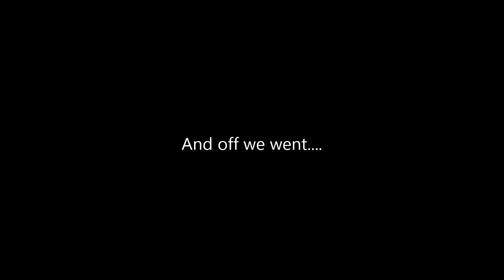XC at ÅL in NORWAY 6mps thermals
31st May 2014 at Ål in Norway. Launched from Liagardene 935m, scratched around and found a weak thermal above a newly ploughed field, it got me up out of the valley, then I drifted back with it and it grew stronger.
Skywalk Chili3 with Advance Impress3 harness.
Reached 2800m (cloud base) then headed off linking several more thermals , however after 1.5hrs I had to cut my fun short because my hands were freezing (I need thicker gloves for this time of year)
Thanks to Hallingdal Paragliding Klubb for building an awesome launch site - its perfect :)